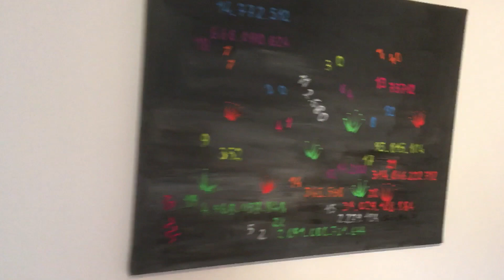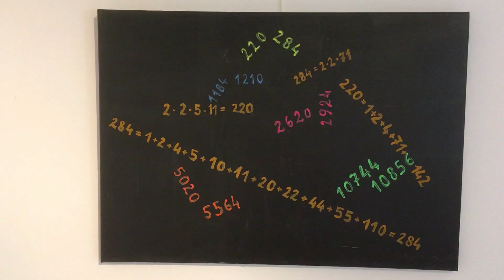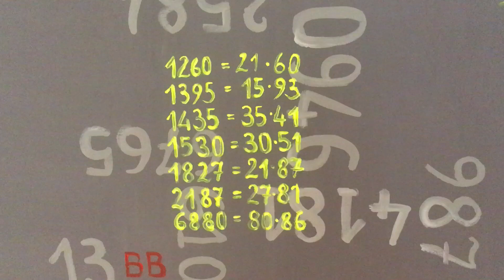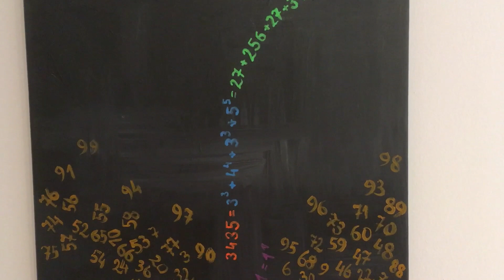Martina Schettina Paintings & Math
Rundgang durch die Ausstellung "Mathemagische Bilder 2020" im Atelier der Malerin Martina Schettina. 28. April 2020
Atelier Martina Schettina Langenzersdorf, NÖ (Lower Austria)
Ich biete Kunst und Kultur frei Haus!

Visiting the Exhibition "Mathemagical Paintings 2020" in the studio of the Austrian Artist Martina Schettina. April 28th, 2020

Folgende Bilder sind zu sehen:
We will watch the following paintings:
 Gestrickte Unendlichkeit - Knitted Infinity

Gesellige Zahlen - Social Numbers
Narzisstische Zahlen - Narcisstic Numbers
Das Damenproblem - Queens Problem (Chess)
Befreundete Zahlen - Amicable Numbers
Hilbert's Hotel
Vampirzahlen - Vampire Numbers
Münchhausenzahlen - Munchhausen Number